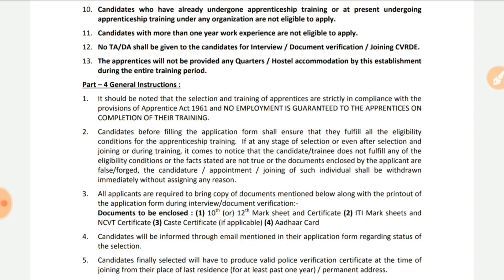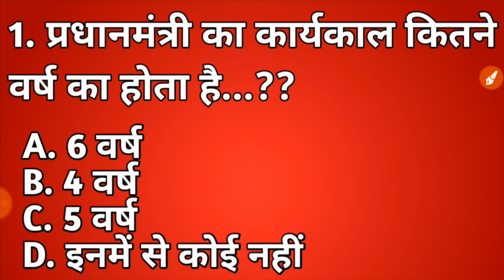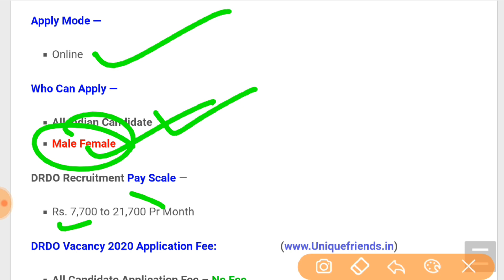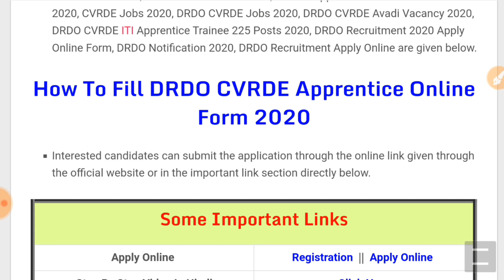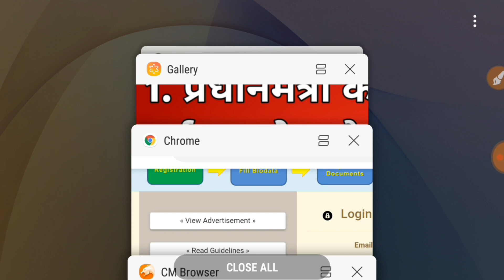DRDO Various Posts Recruitment 2020 | Age Limit | Qualification | Apply Online | Sarkari New Job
DRDO RECRUITMENT 2020 drdo recruitment,government job,upcoming recruitment 2019
DRDO CEPTAM 09 A&A Notification: Salary, Exam Pattern, Syllabus ||
DRDO recruitment 2020 | SCIENTIST | BE/BTech | Final Year Eligible | 80,000/- PM | DRDO Scientist
DRDO CEPTAM 9 Online Form 2020 | How to Fill DRDO CEPTAM 9 Online Form 2020 || DRDO Form Fillup 2019

drdo recruitment 2020 for iti

DRDO CVRDE Avadi Recruitment 2020 | 116 Post | Apprentice Trainee

• Carpenter – 02 Posts
• Computer Operator & Programming Assistant (COPA) – 23 Posts
• Draughtsman (Mechanical) – 05 Posts
• Electrician – 20 Posts
• Electronics – 02 Posts
• Fitter – 33 Posts
• Machinist – 11 Posts
• Mechanic (Motor Vehicle) – 05 Posts
• Painter-02 Posts
• Plumber – 02 Posts
• Turner – 05 Posts
• Welder – 06 Posts
Other details of DRDO CVRDE Avadi Trade Apprentices Jobs 2020, CVRDE Avadi Recruitment 2020, CVRDE Recruitment 2020, CVRDE Apprentice Trainee Recruitment 2020, CVRDE Jobs 2020, DRDO CVRDE Jobs 2020, DRDO CVRDE Avadi Vacancy 2020, DRDO CVRDE ITI Apprentice Trainee 225 Posts 2020, DRDO Recruitment 2020 Apply Online Form, DRDO Notification 2020, DRDO Recruitment Apply Online are given below.

drdo ceptam recruitment 2020 drdo bharti 2020 drdo recruitment notification 2020 drdo recruitment 2020 drdo recruitment 2020 notification drdo form apply 2020 drdo 2020 form apply online drdo exam syllabus drdo exam pattern 2020 drdo notification 2019